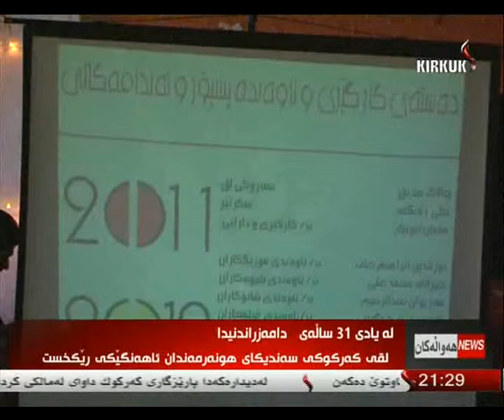راپۆرت - ده‌ریا كامران 12-2-2014